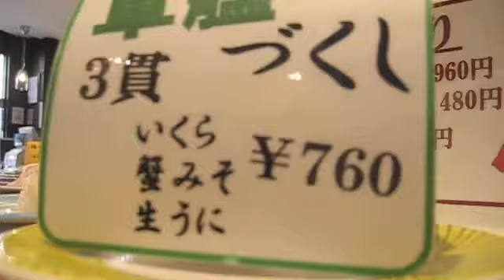Ueno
Around Ueno